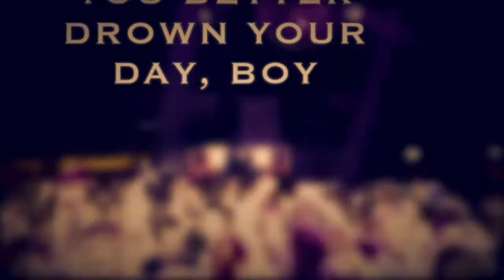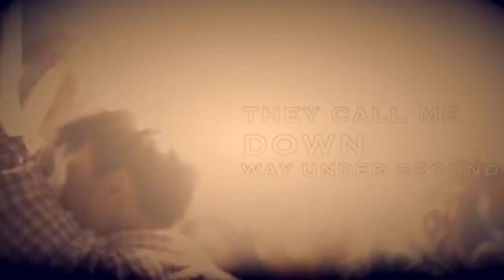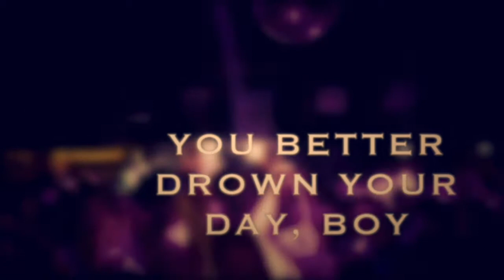GETAWAY - Official Lyric Video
Song from album Morphology by Bellman.
AJR Music 2017